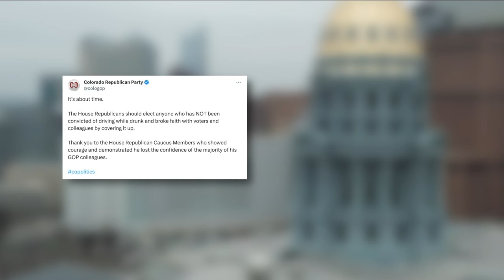Rep. Mike Lynch stepping down as Colorado House of Representatives Minority Leader Wednesday